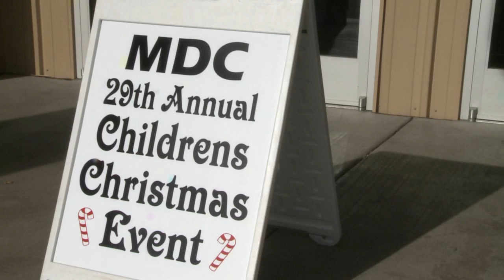MDC holds 29th Annual Christmas Party for Children of Inmates